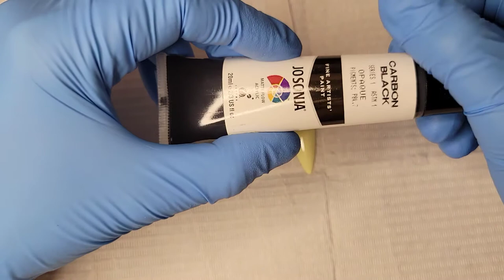Nail art printanier facile à faire ! Vsp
Coucou tout le monde! bienvenue sur ma chaine  Marianne chenail nail art! Dans cette vidéo je vous propose un petit tuto en vernis gel u.v. hyper facile à faire pour Pâques !
lets go !

Si vous avez des questions laisser moi un commentaire ! ou faites moi un ti ❤ si vous avez lu ceci!

Mon planning: les lundis et parfois des vidéos bonus en semaine.

Mon instagram :all nail and beauty
Mon Facebook : all nail and beauty

Marianne
xox